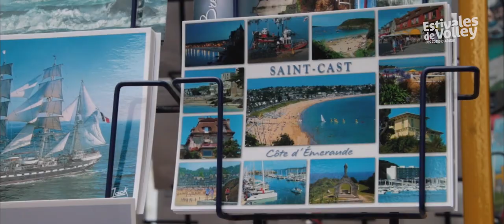Estivales de Volley 2019 - Jour #7 - Dernière étape - Saint-Cast le Guildo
Début des festivités à la dernière étape des Estivales 2019 !